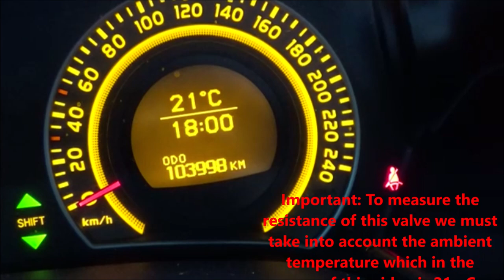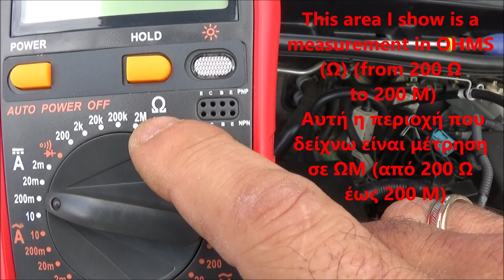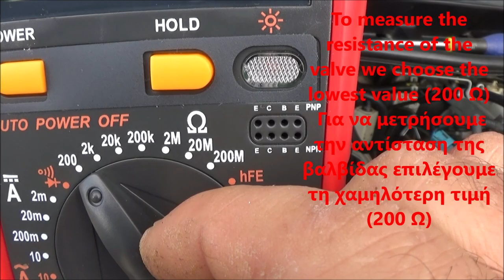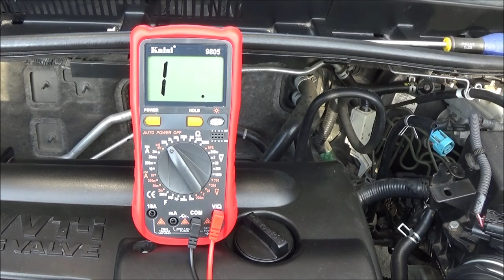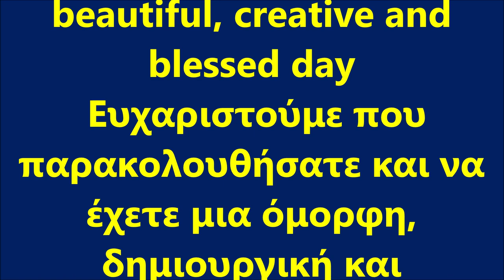2007-2013 Toyota Corolla How to remove and inspect the Vacuum Switching Valve Βαλβίδα Εκκένωσης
OEM Part Number for Valve Assembly, Vacuum Switching 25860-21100
1.   What does a Toyota vacuum switching valve do?
The vacuum switching valve (VSV) is a part of the exhaust gas recirculation (EGR) system of the 1998 Toyota Camry. The function of the EGR system is to recirculate exhaust gases to the intake manifold of the engine and thereby reduce the nitrous oxide emissions of the vehicle.
2.   What is the purpose of a vacuum switching valve?
The vacuum switching valve (VSV) which controls the vacuum supply to the actuator is normally closed and passes vacuum to the actuator when it is energized by the ECU. By energizing the VSV vacuum is passed to the actuator, closing the air control valve. This effectively lengthens the intake manifold run.
3.  What happens when EGR valve goes bad?
A faulty EGR valve can cause problems with the flow and operation of the EGR system leading to performance issues including a reduction in power, reduced acceleration and decreased fuel efficiency. ... EGR valves can become stuck 'open' or 'closed' due to a build-up of soot particles, carbon deposits and dirt from fuel.